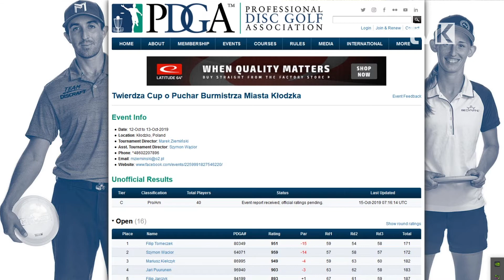Turniej Disc Golfa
W Kłodzku w Parku Noworudzkim i na Twierdzy Kłodzko zorganizowano II edycję Turnieju Disc Golfa Twierdza Cup.